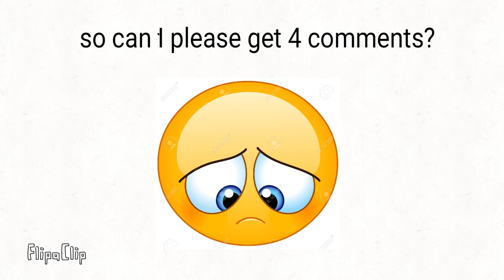can this vide get 4 comments?